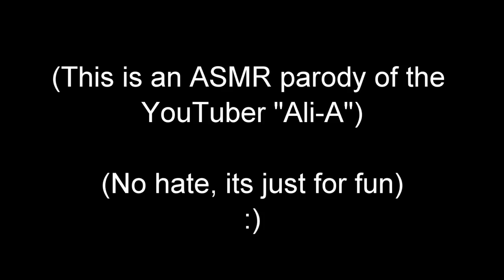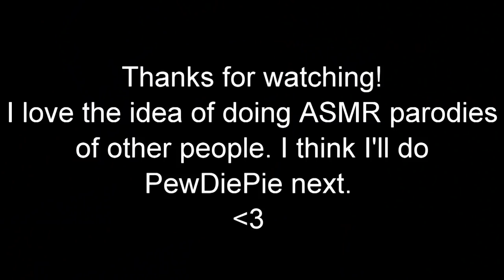NEW LEAKED FORTNITE GOLF CART SKIN (ASMR Ali-A Clickbait Parody) (Whispered)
I'm lowkey worried people are going to take this seriously lol. Its all just making fun of the YouTube Clickbait culture and Ali-A in particular. No hate! he seems like a nice enough guy, just thought I'd poke a little fun. :P Anyone lemme know if you like this idea of "ASMR Parodies" and maybe I'll do one for PewDiePie or Ninja or something. We'll see how far I can take it before it gets too cringy. Lol

(These are both pretty empty right now but follow them to give me more reason to use them!)

If you're unfamiliar with ASMR, I'll do my best to explain.
ASMR (Or Autonomous Sensory Meridian Response if you want to sound smart) is the given name for a tingly sensation felt in the scalp triggered by soft noises like tapping, whispering, light scratching, clicking and so on. I've found it helpful to use nails on a chalkboard as a good example of a strong physical feeling reacting to a sound, just imagine the polar opposite of that. Instead of a very harsh terrible sound shooting chills up your spine, ASMR is a very pleasant tingle starting on your scalp and moving down your spine as a reaction to very soft, quiet and gentle sounds.

However, not everyone can experience these ASMR "tingles" (theyre reel giys, i sware.) In fact its been estimated that roughly only 10% - 20% of people can experience it. Whether or not it can be developed or is just something you were born with, no one can say for sure.

For those that can't experience it, I'm sorry friend, it is a very nice feeling.
However, a large portion of ASMR viewers cannot actually experience ASMR. Or maybe at one point could, but can't anymore. (See: ASMR Immunity) They watch the videos because, tingles or not, the videos are always centered around being calm and relaxing. They're perfect for watching when you're having trouble sleeping. They can effectively take your mind off of everything, and lull you into a sleep.

Its pretty neat stuff! Hopefully this all makes sense, whoever you are. Thanks for being here!